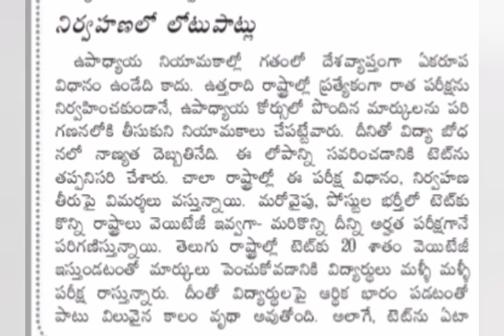Ap tet latest news today | Ap Dsc Latest News Today | Ap teacher jobs latest news